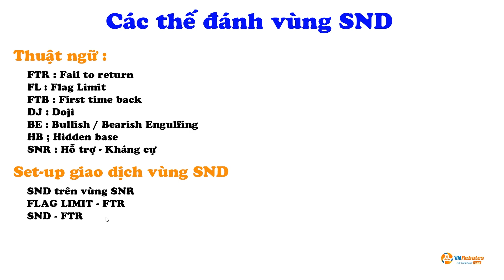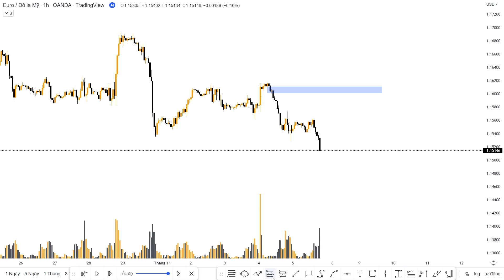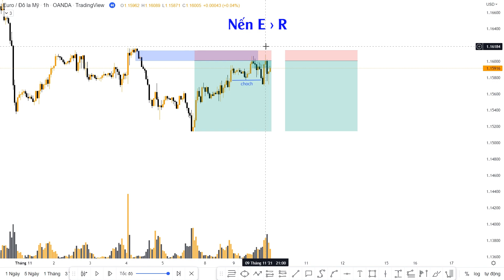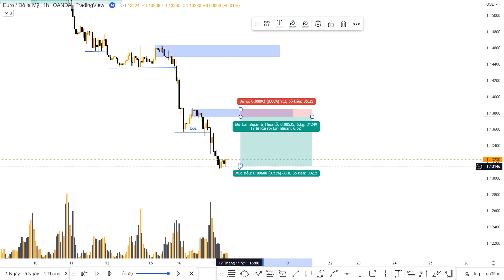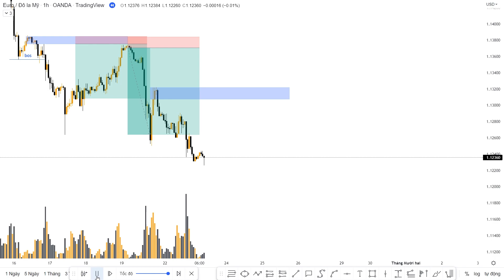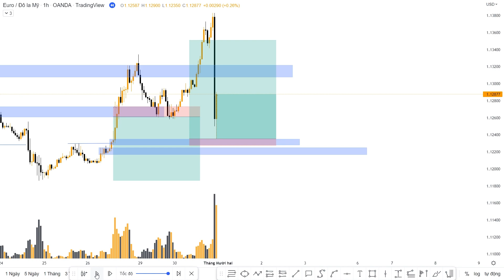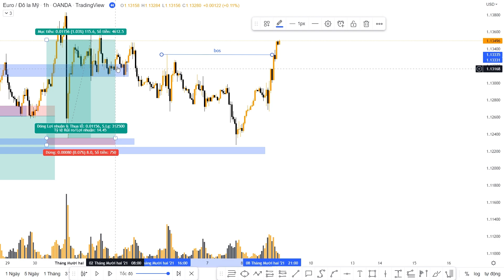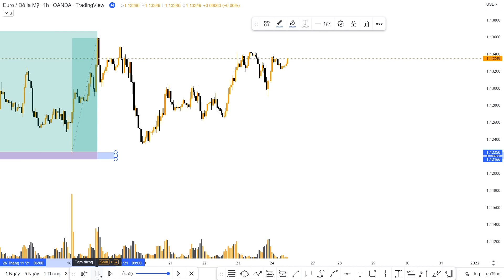Bài 2:Giao dịch vùng Cung - Cầu kết hợp Kháng cự và Hỗ trợ | Hiệu quả trong giao dịch | VNREBATES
Bài 2 :Giao dịch vùng Cung - Cầu kết hợp Kháng cự và Hỗ trợ  | Rất hiệu quả trong giao dịch

Hi anh em , đây là bài thứ 2 trong chuỗi bài " Supply - Demand " của mình .
Trong bài hôm nay anh em sẽ được làm quen với thế đánh vùng SND kết hợp với Kháng cự - Hỗ trợ rất hiệu quả trong giao dịch
Anh em nhớ xem kỹ video này , mình tin rằng anh em sẽ nhận ra nhiều kiến thức hay và có thể áp dụng ngay và hệ thống giao dịch của anh em

Anh em có thể xem lại video " Xác định vùng Cung - Cầu " tại đây nha :

Anh em truy cập vào WEB bên mình để cập nhập nhiều kiến thức nhé

Anh em có góp ý gì thêm để lại bình luận bên dưới giúp mình nhé !!!

00:00 Thuật ngữ trong giao dịch
01:39 Set up vùng Cung - Cầu
02:49 Thực hành
Note:
► Phương pháp giao dịch chính bên mình là: Price Action kết hợp với Volume
► Phân tích vào lệnh thực chiến theo 3 bước SMS: [S]tructure - [M]omentum sóng - [S]etup